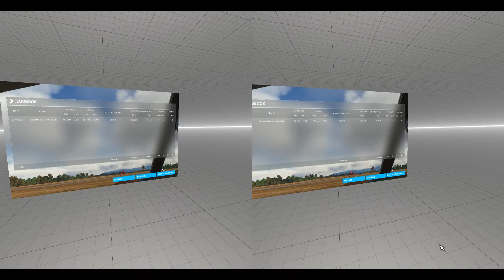MS Flight Simulator - World Tour in VR - Australia, Townsville to Ayr.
Grumman G44A
YBTL - YAYR
World Tour Map: